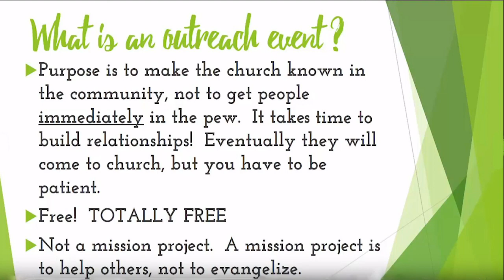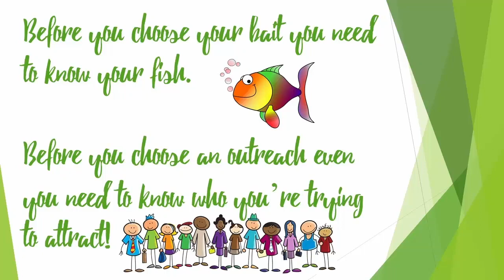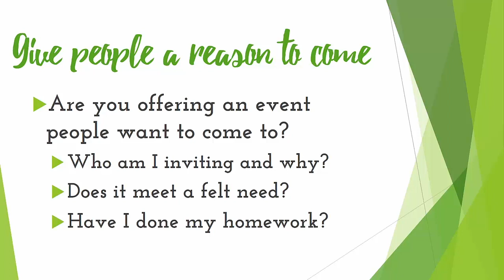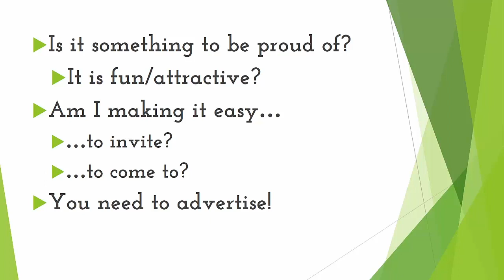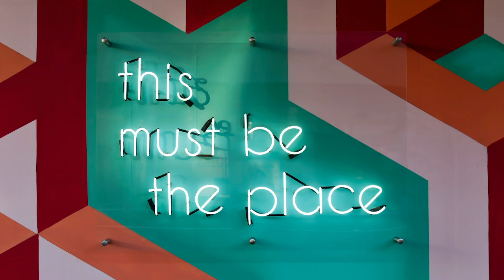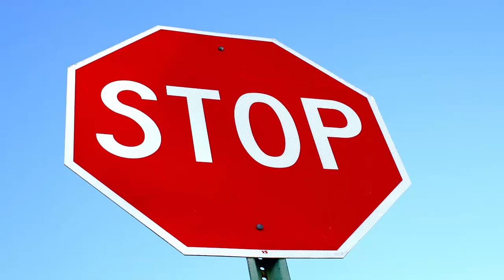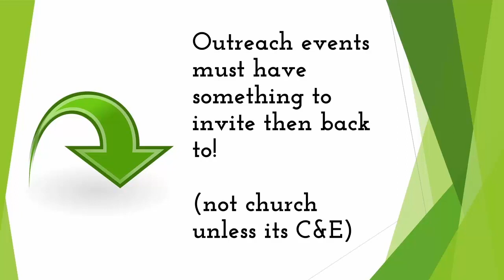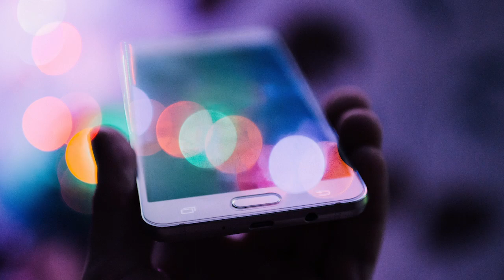MyCom: Church Growth Series, Episode 2 - Plan outreach events that build relationships and growth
This is part 2 of a 4-part podcast to help churches assess whether they're ready to grow. While all churches should want to grow, change is difficult. We need to make sure the church is healthy enough to grow.

This episode focuses on planning outreach events that connect with your community and build relationships.

What is an outreach event?

The purpose of outreach events is to make the church known in your community, not necessarily (at first) to get people in the pew. Remember: It take time to build relationships!

Dr. Kim Pope-Seiberling is part of a husband-wife duo working to help the church embody 1 is greater than 99 at brokensheep.com.  She has been a pastor of growing churches in urban, suburban and rural settings for over 17 years helping turn around churches after years of decline.

RELATED

8 Ways to connect young adults to the church

How to draw searchers to your church with terrific title tags

Get the latest ministry outreach ideas and tools with MyCom.

MyCom brings you practical tips about church communications, technology and promotion. Written for pastors, church leaders and staff of all levels, MyCom delivers content relevant to your job role and marketing experience — all designed to help your church grow.